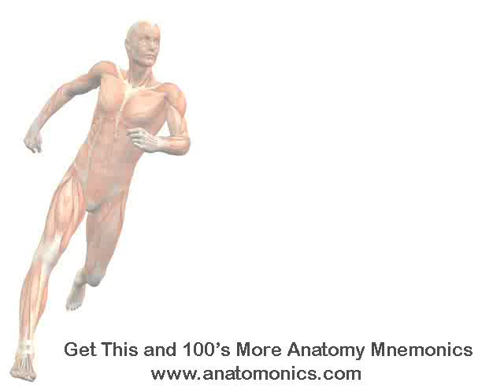Serratus anterior innervations Mnemonic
- Learn and memorize anatomy and physiology

Memorize the Serratus anterior with this audio mp3 mnemonic.